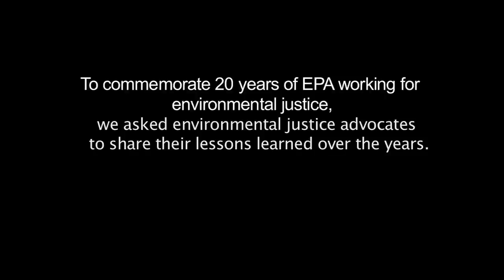EPA 20th Anniversary Environmental Justice Video Series: Vernice Miller-Travis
In commemorating the 20 years of EPA working on environmental justice, the agency has created this video series, featuring federal and local government officials, non-profit leaders, and students, who tell stories about the lessons they have learned over their time working on environmental justice. These videos will also be featured on the EPA Environmental Justice in Action Blog This video was funded and produced by EPA.